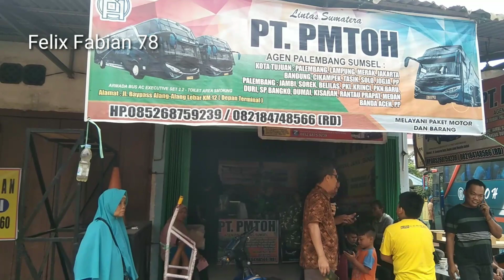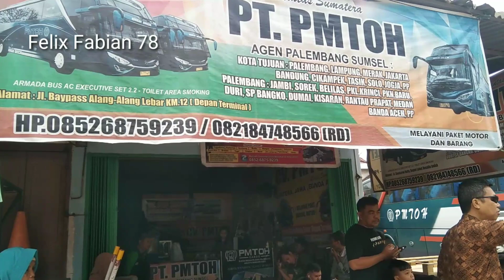Lepas Bus Pelangi Artis Ngantuk ‼️Datang Bus Pmtoh Bang Har - FJR ‼️Keren Klakson Nya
Lewat Bus Pelangi artis Ngantuk . Datang Bus Pmtoh Bang Har - FJR.  Bus sama sama rute terjauh
Bus Pmtoh The Legend. Pmtoh jarak jauh Aceh - Solo. bus Penjelah tanpa Transit - No Stop. Bus Pmtoh Ex Rosalia Indah banyak diminati penumpang.
bus kenangan saya waktu SMA di Jogja